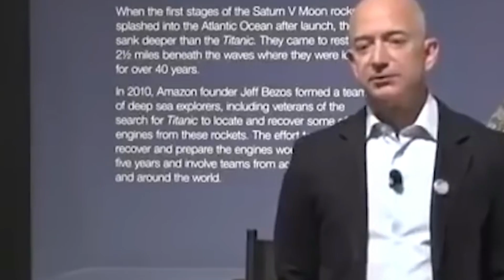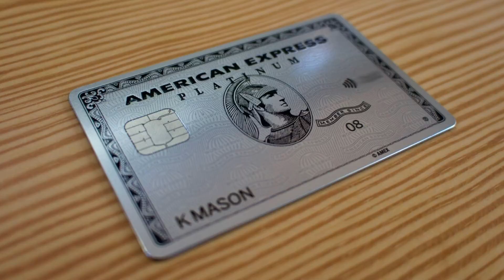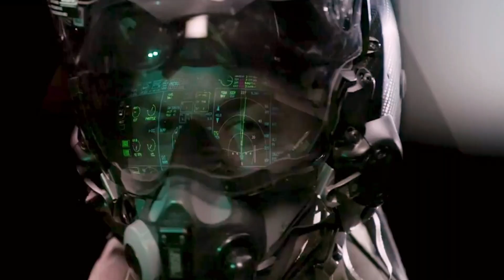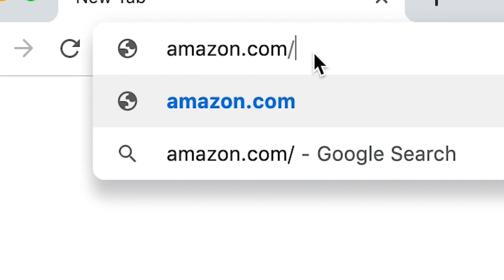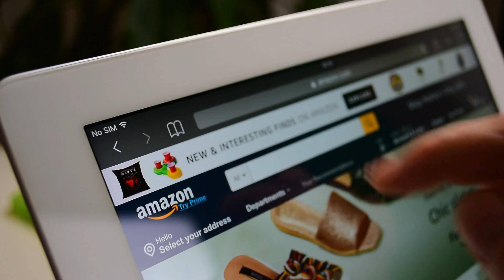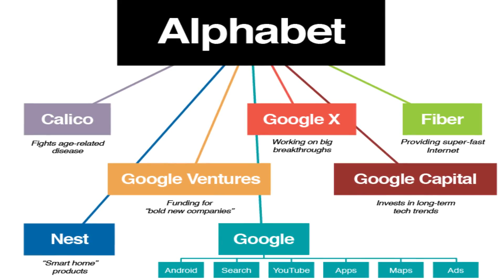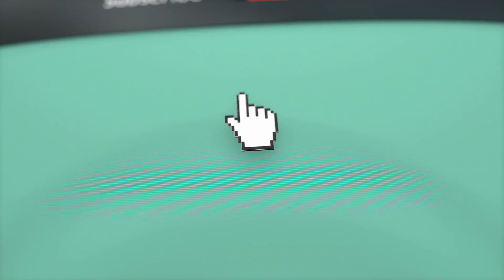Top 5 Companies That Secretly Rules The World 😳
Millions of corporations worldwide provide everything to us, from the cars we drive to the food we eat to even the toilet paper we use daily. On the outside, the primary purpose of a company is to either generate money or help people. But, despite this popular belief, today's organizations have evolved into something much more. Now, they aim to control people's lives. And in that, they have succeeded to quite a great extent. And although there are countless companies on this globe, only five of these secretly rule the world. Yes, you heard that right. Only five companies hold power over the whole world. Which companies are these? Let's find out in this video.

0:56 Berkshire Hathaway
2:43 Lockheed Martin
3:42 Amazon
4:44 Saudi Aramco
5:36 Alphabet

This brings us to the end of this video.